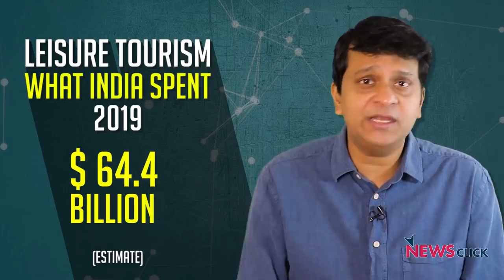कॉर्पोरेट को फ़ायदा, टूरिस्म में करोड़ों को नुकसान,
2018 में पर्यटन में 57 बिलियन डॉलर खर्च किए थे जो इस साल 4.3 लाख करोड़ के बराबर होता। पर इस साल कोरोना के कारण केवल 20% ही पर्यटन पर खर्च हुए। इसी बचे हुए पैसों से मिडिल क्लास त्योहारों में ख़रीददारी कर रहा है।  ज़्यादा ख़रीददारी का मतलब पूँजीपतियों का मुनाफ़ा।